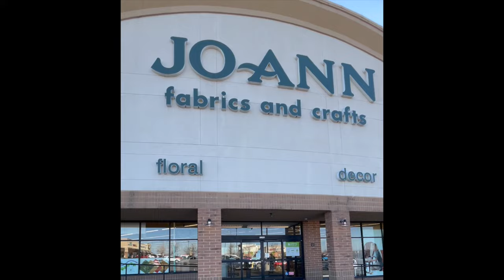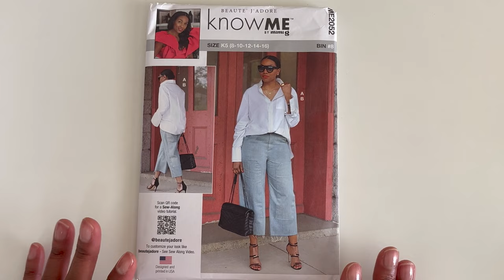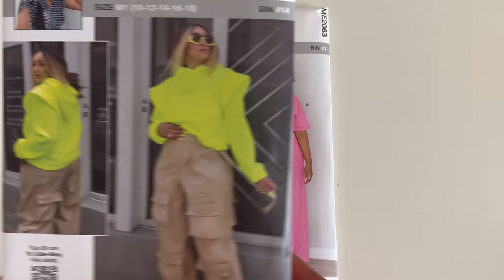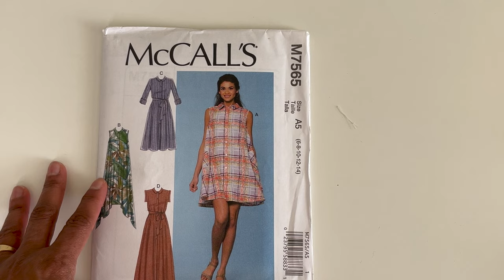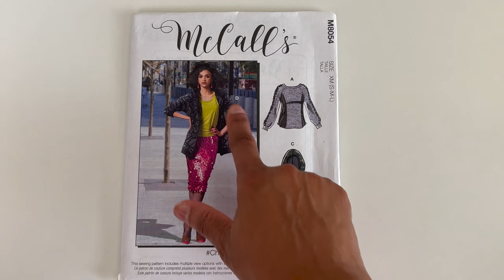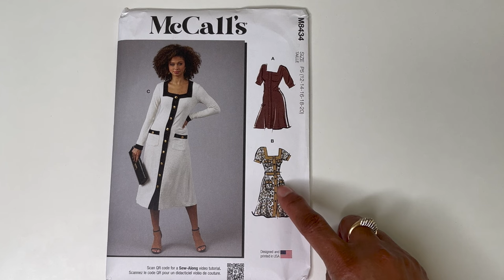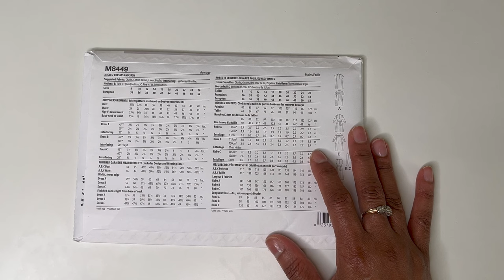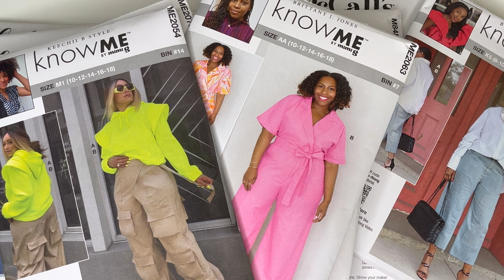Mini Vlog & My First Pattern Haul of 2024 - McCall's and Know Me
Sometimes you have to go through hurdles to get what you want. For me, it was these patterns...LOL! This is my first pattern haul of the year and it's a pretty big one. These are going to be some pretty fun ones to sew up! Enjoy!